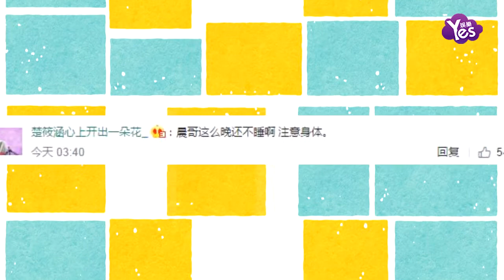【2年前】李晨心疼范冰冰 徹夜拍戲值得被紀念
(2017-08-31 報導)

8月31日，李晨心疼范冰冰徹夜拍戲，凌晨微博發文為女友打氣，稱：“每一個努力的過程都值得被紀念，為我們加油。”